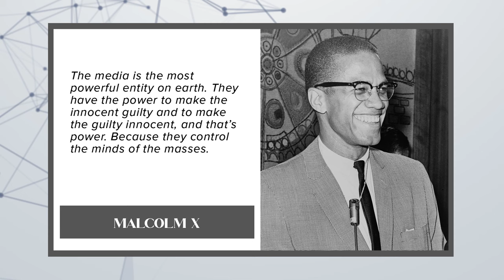How to Become Healthier & Avoid Manipulation | Jason Christoff | Return to Reason | Full Episode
On today's episode, Leighton Grey has a truly mind blowing conversation with health and self-sabotage Expert, Jason Christoff, about the health and wellness of our psyche. We are consuming more negative information now than ever, but how does that leave us vulnerable to manipulation? Are there ways for us to protect ourselves from the propaganda we, sometimes unknowingly, consume? The ways in which we can be manipulated by propaganda in our day to day lives may surprise you.